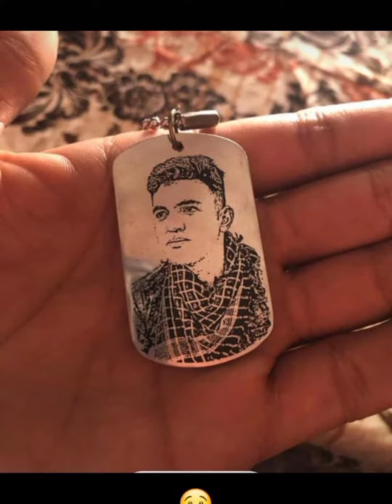Captain Basit Ali shaheed award presented by Cheif of Army staff 6 September 2021❤️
Video from Danial